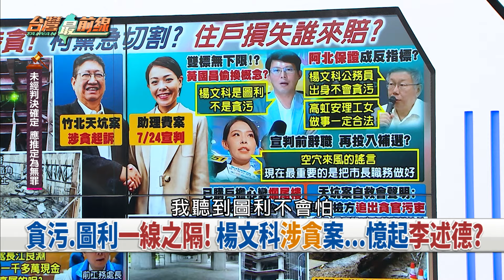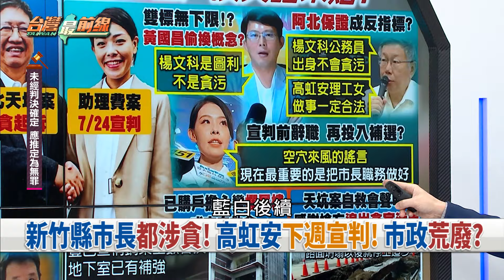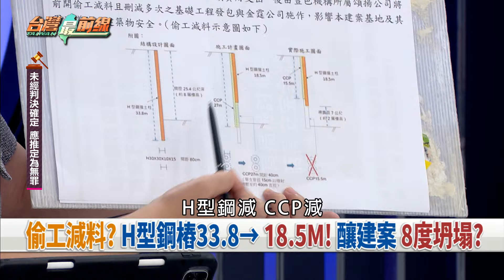楊文科圖利非貪污？昌見藍雙標？竹縣市涉貪風暴！高虹安拚補選？【台灣最前線 重點摘要】2024.07.19(3)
📌害到自己人? 處長兒車子受害! 楊文科還護天坑案?
📌 8年前就關說? 揭楊文科與建商交情! 檢佈線已久?
📌驚悚! 豐邑出包非首例! 2015釀巨大天坑罰款帶過?
📌真假? H型鋼梁歪曲是去年舊照? 竹縣府:現況安全!
📌新竹人好慘? 楊文科涉貪起訴...高虹安案也將宣判!
📌緊鄰天坑建案! 社區多處出現大裂縫! 居民心驚驚!
📌亂了套! 建商把縣長當小弟? 檢批楊文科包庇袒護!
📌洗白? 黃國昌稱楊文科"圖利非貪污"! 無視人命安全?

【主持人】
許仲江

【節目來賓】
民進黨台北市議員簡舒培
民進黨新北市議員卓冠廷
民進黨新竹縣議員歐陽霆
國民黨新北市議員呂家愷
前民眾黨中央委員張益贍
資深媒體人王瑞德
政治評論員汪潔民